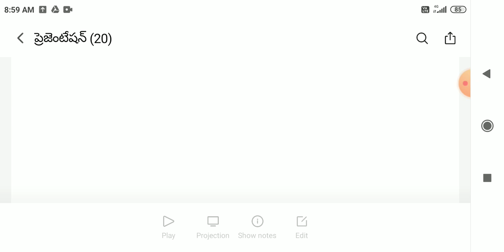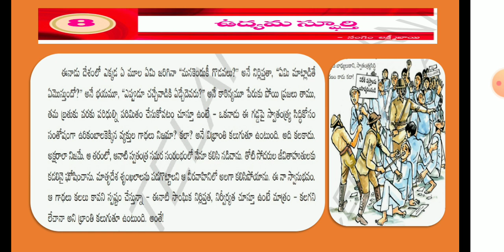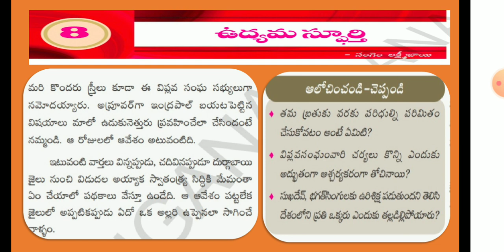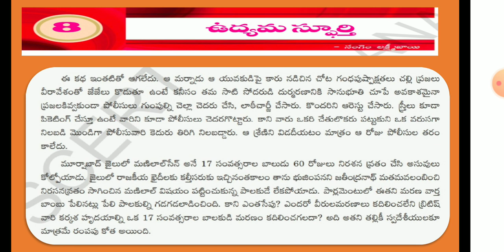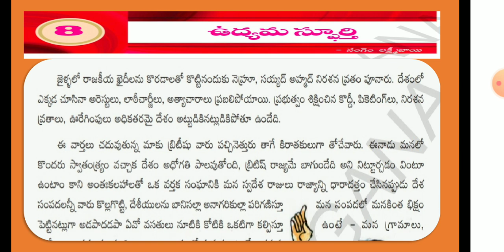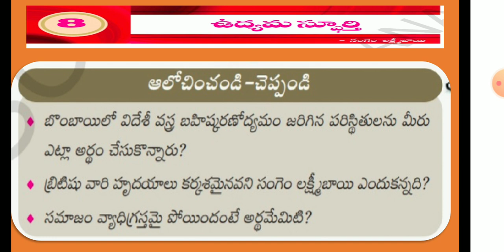ఉద్యమస్ఫూర్తి రెండవ భాగం